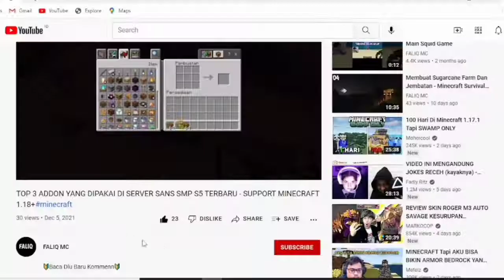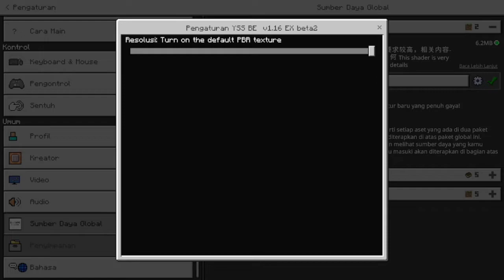SHADERS MCPE TAPI BERASA PAKAI SHADERS MCPC - YSS BE SHADERS!!!! SUPPORT Win10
🔰Baca Dlu Baru Kommenn🔰

Inget ini Shaders Mcpe Woi Bukan Mcpc

Jadi Sebelum Download Harus Baca!!!